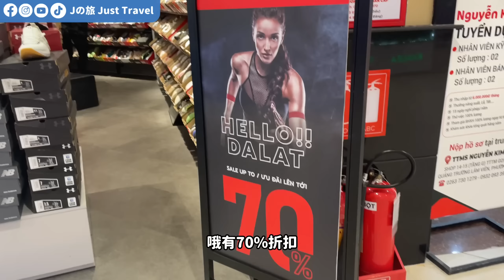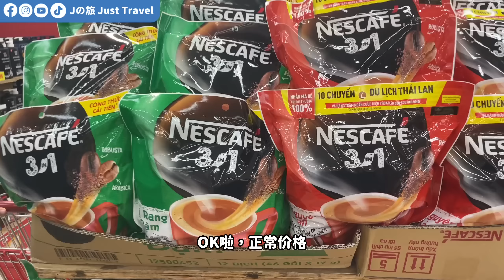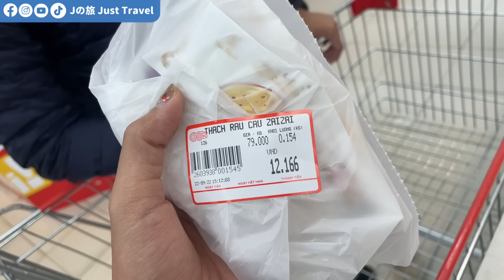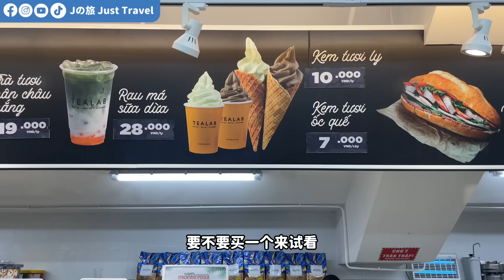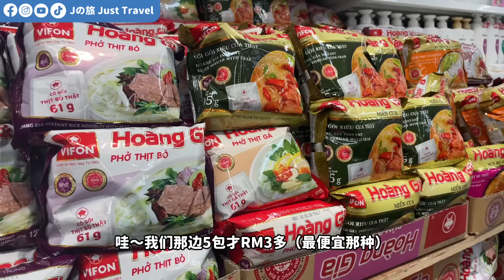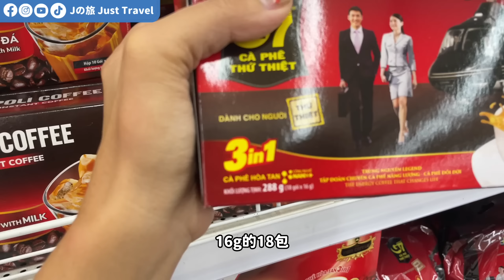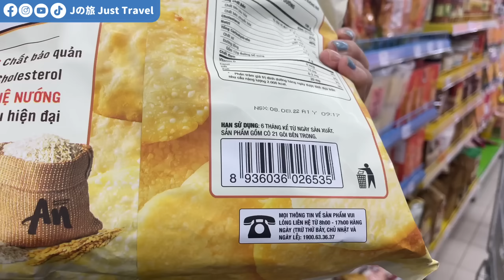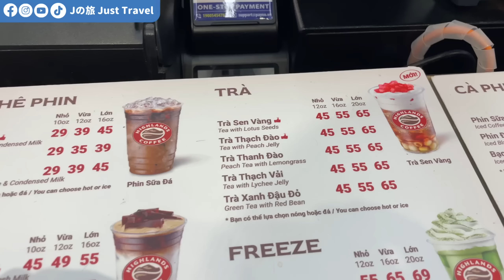【环游越南】EP8 : 越南物价到底高不高？有什么可以买的？@JustTravel-JaniceJaguar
到底越南的物价高不高？
没来越南前，一直以为越南消费很便宜
来到越南后，才发现原来越南物价也是蛮高的

在这里买泡面，买日常用品需要多少钱？
在越南超市吃东西会便宜吗？
越南有什么手信可以买回家的？

看完这集可能可以帮到你哦~

❤️ 重要通知 ❤️

【影片时间轴】

00:00 - 精彩预告
00:50 - GO! Dalat购物中心
01:34 - 食物区
05:13 - 饮料区
09:45 - 药妆店